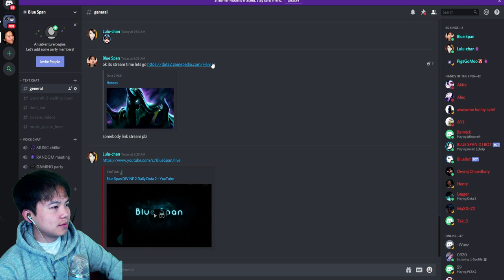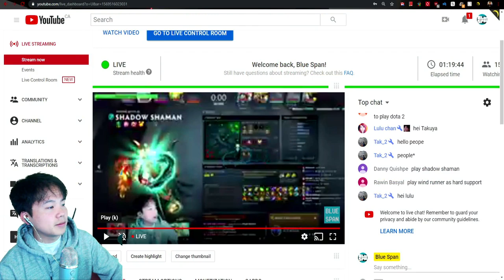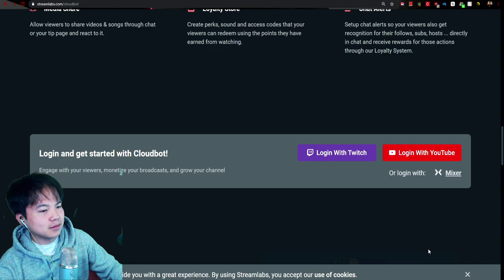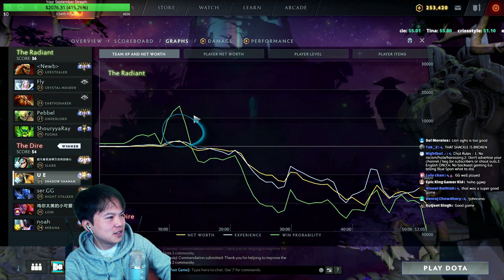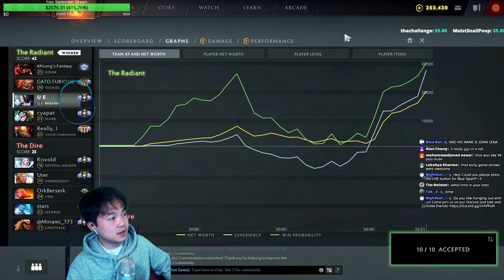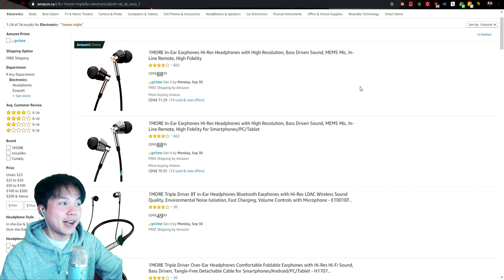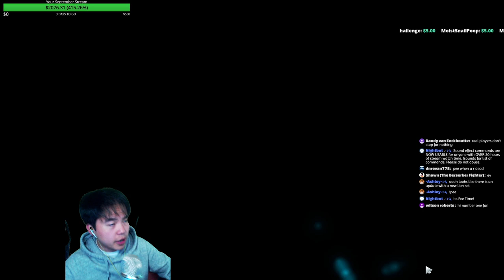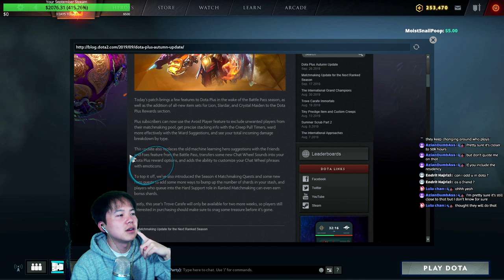Blue Span DIVINE 3 Daily Dota 2